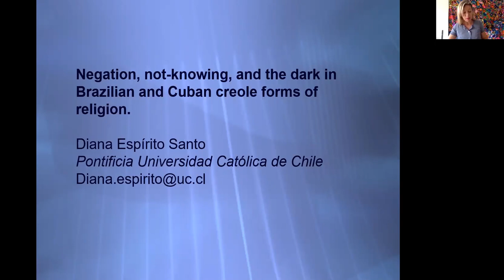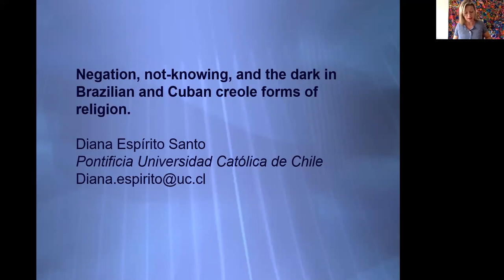Negation, Not-knowing, and the Dark in Brazilian and Cuban Creole Forms of Religion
Diana Espírito Santo is associate professor of social anthropology at the Pontificia Universidad Católica de Chile. In this lecture, she examined the ambiguous, dark spaces of paradox from the point of view of two distinct ethnographic sites: Brazil and Cuba, with Umbanda and creole espiritismo respectively. In exploring the various vignettes—of a self that must forget itself in order to retain its mode of conscious trance in Brazil, of the impossibility of knowing one’s spirits in a multiplying metamorphic cosmos in Cuba, both signaling the general breakdown of reality and its knowability—she thought through an interstitial, in-between, impossible logic, and called out the gaps in scholarly approach premised on the notion that knowledge is there to be grasped, with the right techniques.